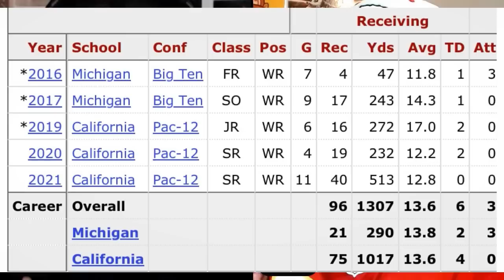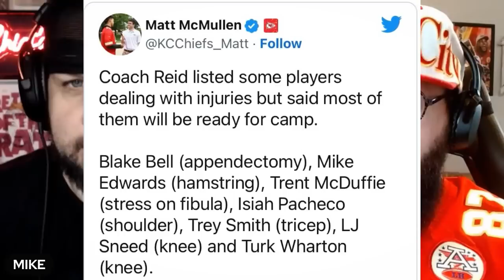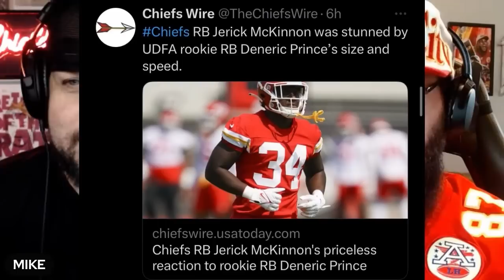Chiefs SIGN Rashee Rice & a NEW WR! Trent McDuffie HURT!😳 | Kansas City Chiefs News, OTAs, & Rumors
The Kansas City Chiefs' 2023 NFL Draft class, with the exception of Rashee Rice, has been under contract for a while now. The entire crop of first-year players is now officially signed, as the team tweeted out at the conclusion of this week's mandatory veteran minicamp on Thursday morning that wide receiver Rashee Rice has inked his rookie deal!

🎙️Listen to the All Chief'd Up! podcast now‼️🎙️

⌛⌛ TIMESTAMPS ⌛⌛
00:00

📢 It's Mock Draft Season! Do you Like Mock Drafts? The BEST mock draft site available!

About All Chief'd Up!:

We (Mike and Steve Williams) deliver Kansas City Chiefs news and analysis to Chiefs Kingdom. Our goal is to build a Chiefs fan community where all are welcome and everyone's opinions are valued! No matter if you're a lifelong fan or just joined Chiefs Kingdom recently, we make content for YOU!

⌛⌛ TIMESTAMPS ⌛⌛

About All Chief'd Up! - A Kansas City Chiefs Podcast:

WE are All Chief'd Up! Who are we? WE are brothers; Mike & Steve Williams. Just 2 diehard Chiefs fans bleeding Kansas City Chiefs RED & delivering Kansas City Chiefs news and analysis to all of KC Chiefs Kingdom. Our goal is to build a Chiefs fan community where all are welcomed and everyone’s opinions are valued! No matter if you’re a lifelong fan or just joined Chiefs Kingdom recently, we make content for YOU! From Chiefs SUPERSTARS like Patrick Mahomes, Travis Kelce, Chris Jones, Kadarius Toney, Isiah Pacheco, and Skyy Moore to the newer faces like Rashee Rice, Deneric Prince, & the entire rookie class of 2023 & beyond!